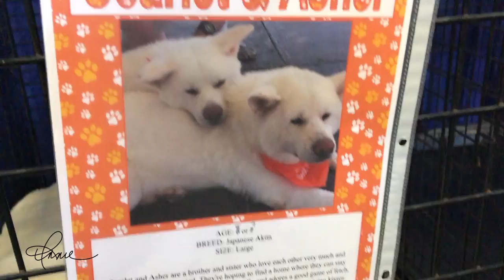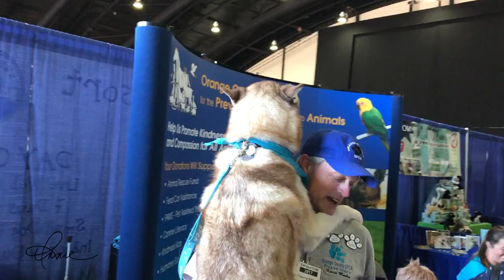Vlog 5 - Going to the Pet Expo 2017 | Find out if she rescues a Coonhound!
We spent the day at the America’s Family Pet Expo on Saturday, April 29. We enjoy the Pet Expo year after year with their many attractions including: Splash Dogs, Replicon (reptiles), seeing all the exotic birds, learning about the different rescue organizations all over SoCal and beyond, and of course, our favorite, shopping.

My daughter was very attached to a Coonhound named Titus and wanted to adopt him. With two dogs already, one being a Coonhound named Jack, and a cat, we had to pry her away from the Pet Expo. We knew she'd want to rescue every animal there!

VIDEO CONTENT

EDITING